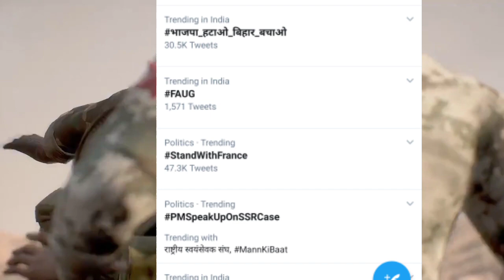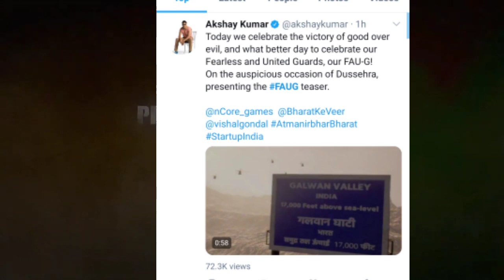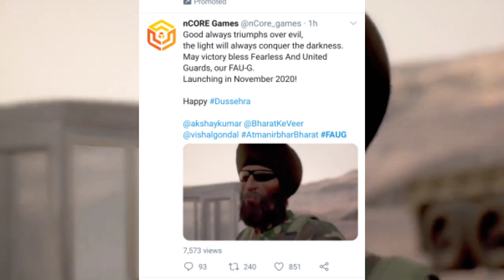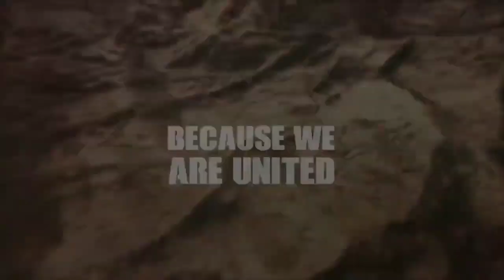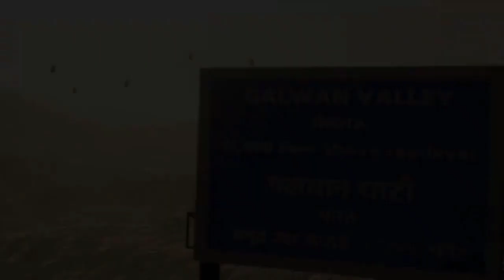FAUG GAME TRAILER - FEARLESS & UNITED GUARDS nCORE PRESENTS OFFICIAL TRAILER & RELEASE DATE OF FAUJI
In this video i shown you about the new confirmed release date and official trailer/teaser of fau-g game from ncore and full details by akshay kumar.

FOR GIVEAWAY, FACE REVEAL, QnA, 10K CELEBRATIONS GO TO OUR INSTAGRAM

NEW EASY & SIMPLE WEBSITE TO PURCHASE BC IN PUBG LITE (INSTANT TRANSFER)

UNOFFICIAL WEBSITE SEAGAM TO PURCHASE BC (SIMPLE & EASY) BUT REFLECT WITHIN 3 HOURS

WATCH MY PREVIOUS IMPORTANT VIDEOS:-

My Gear:-
My Mic For Yt
My Cheap Watch
My Tripod For Yt
My Gaming Trigger
My Cheap & Best Earphone
My Gaming Earphone
My WireLess Gaming Bluetooth Earphone
My Wifi
My PowerBank
My Gaming Headhone
My Secondary Headphone
My Gaming Mouse
My Gaming KeyBoard
My Phone
My Charger
My Gaming Chair
Realme Earphone Best For Pubg And For Mic

Best Phone Under 8000
Best Phone Under 9000
Best Phone Under 10000
Best Phone Under 12000
Best Phone Under 15000

MY INGAME NAME :-GBZ么Gaurav
MY CLAN NAME AND JOIN NOW :-GamingBaaz Level 7 Clan Support my clan..

IF YOU WANT TO SEND ME ANY PUBG LITE RELATED NEWS THEN SEND IT TO ME ON MY EMAIL AND IN RETURN OF THIS I DO PROMOTE YOUR CHANNEL AND GIVE YOU CREDIT.